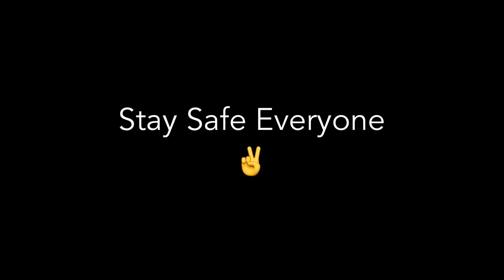Soh Rui Yong - Sub 7min 2.4km Challenge 2020 (A Challenge Not Meant To Happen) (Pocari Sweat)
On 6th April 2020, just a day before Singapore’s Circuit Breaker start, National Runner Soh Rui Yong attempts to be the first Singaporean man to break the 2.4km sub 7min mark.

Bad weather forces a decision to call off the attempt as Singapore went on to CB mode.